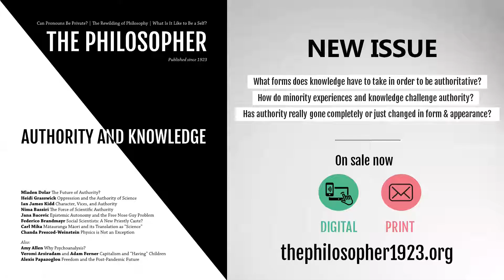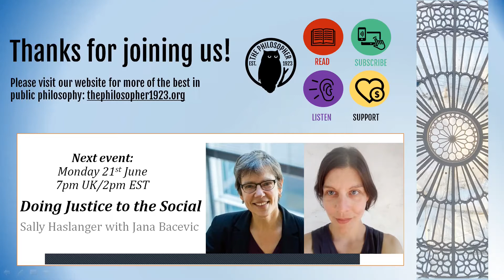"Philosophical Empires": Chris Meyns and Adam Ferner with Yoka Arisaka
What makes a philosophical text a "classic"? For a long time, those trained in anglophone philosophy have been encouraged by Eurocentric reading lists to see philosophy as a series of “great works” by “great men” (typically European, typically racialised as white). This feeds into a general, often unconscious understanding of what makes a work “properly philosophical”. However, the politics of the Canon is currently under much-needed review.

In this discussion, Chris Meyns and Adam Ferner talk to Yoko Arisaka about their forthcoming book, "The Philosophers' Library: Books that Shaped the World", discussing the way literary catalogues are enmeshed with projects of empire, and why certain texts rise to prominence at certain times and why others are left languishing.

Chris Meyns is a philosopher and historian of science based at Uppsala University. In 2021, they are publishing two books, Information and the History of Philosophy and The Philosopher’s Library (co-written with Adam Ferner). chrismeyns.xyz

Adam Ferner is a freelance writer, editor and educator, whose books include: Organisms and Personal Identity (2015), Think Differently (2016), Philosophy: Crash Course (with Zara Bain and Nadia Mehdi, 2018), How to Disagree (with Darren Chetty, 2018), The Philosophers’ Library (with Chris Meyns, forthcoming) and Notes from the Crawl Room (forthcoming). adamferner.com

Yoko Arisaka is a research associate and an adjunct professor at the Institute for Philosophie at the University of Hildesheim. She was previously an associate professor of philosophy at the University of San Francisco. Her fields of research include political philosophy (including philosophy of race and gender issues), modern Japanese philosophy, and phenomenology.